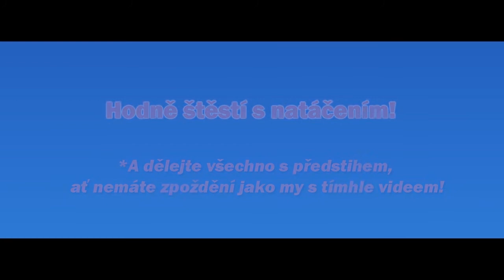Vyhlášení soutěže Cosplay video 2014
Vyhlášení soutěže + pár tipů a triků.
Předem varujeme, že jsme toto video dávali dohromady s takřka nulovým rozpočtem -- takže si na něm můžete prohlédnout, jak to vypadá, když natáčíte dvěma různými kamerami s dvěma různými mikrofony a bez světel, přičemž vám pomalu zapadá slunce.